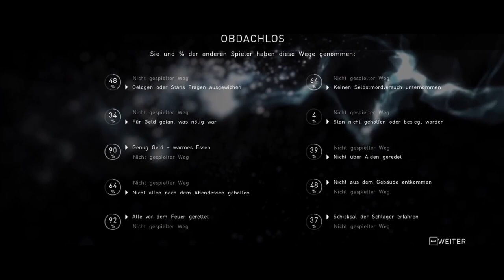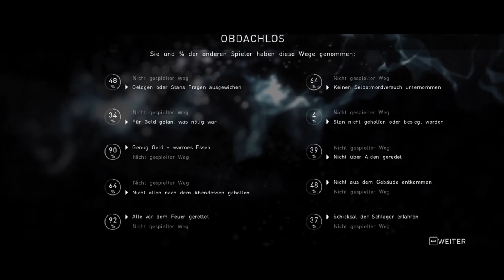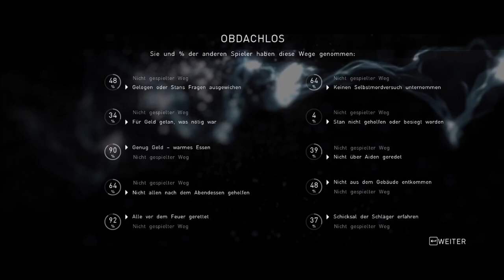BEYOND: TWO SOULS #09 * Wie die anderen Mädchen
Beyond: Two Souls Part 9 Wie die anderen Mädchen